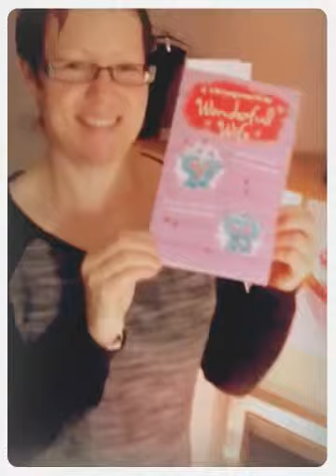Arlene's Birthday (Created